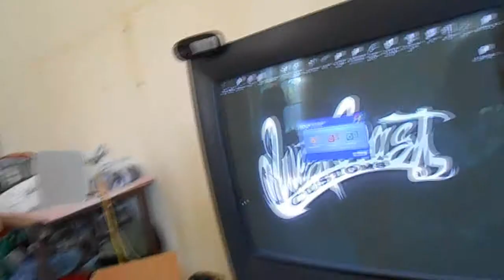VLOG #46 ESTRENANDO NUEVA BASE